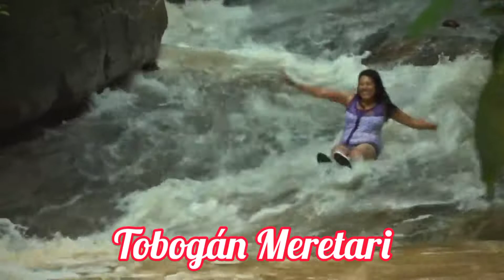Aventura en los mejores lugares turísticos de la provincia de Satipo, Junín, selva central del Perú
Para obtener más información sobre el tema Aventura en los mejores lugares turísticos de la provincia de Satipo, selva central del Perú, visite: ?

Este video trata sobre el tema "Aventura en los mejores lugares turísticos de la provincia de Satipo" información valiosa pero también tratamos de cubrir los temas:
-tours Satipo provincia de la selva central el Perú
-lugares turisticos de la selva central del Perú
-lugares turísticos de la selva peruana

El tema Aventura en los mejores lugares turísticos de la provincia de Satipo se muestra en muchos videos de YT, pero intentamos brindarle la mejor información en un video breve y comprensible.
Youtube es el mejor sitio web para buscar videos sobre Aventura en los mejores lugares turísticos de la provincia de Satipo.
Aventura en los mejores lugares turísticos de la provincia de Satipo es ciertamente algo que te intriga a ti y a otras personas, así que hice este video.

¿Estás viendo muchos videos? El recordatorio para tomar un descanso le permite configurar un consejo para tomar un descanso mientras ve videos.
¿No puedes ver el video? Los creadores de videos han optado por hacer que su video se ofrezca solo en ciertas ubicaciones (generalmente debido a los derechos de licencia).
YouTube puede bloquear material en particular para cumplir con las reglas locales.

Espero que este video haya sido útil y te haya ayudado a tomar una decisión. Para las mejores ofertas echa un vistazo al enlace de arriba.